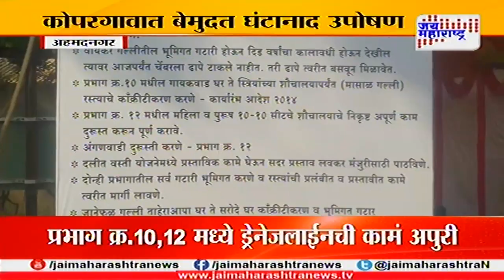Ahmendnagar Resident Ghantanad protest for drainage in Kopargaon